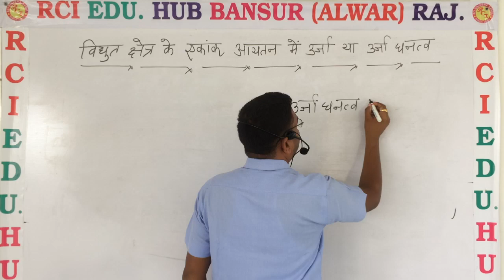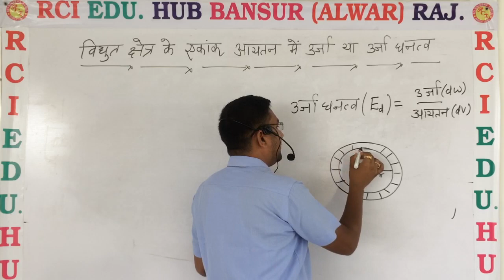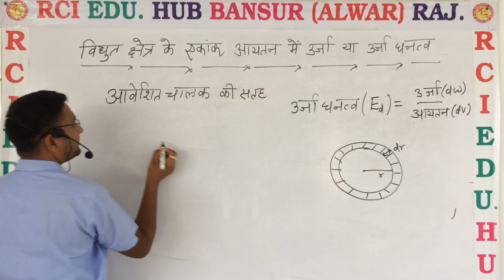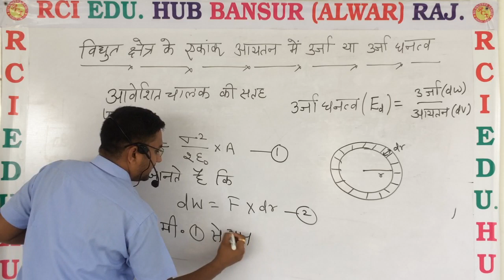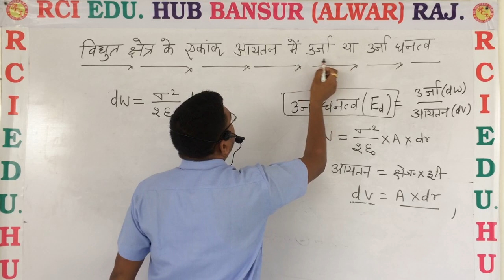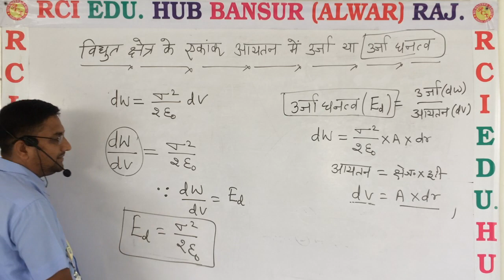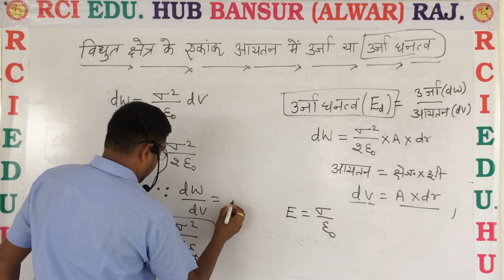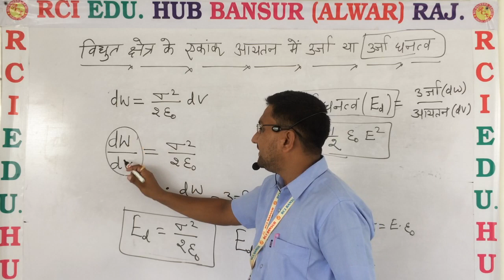विद्युत क्षेत्रके एकांक आयतन में उर्जा